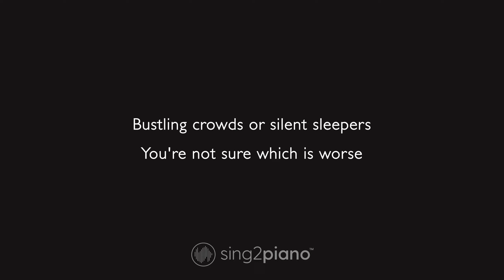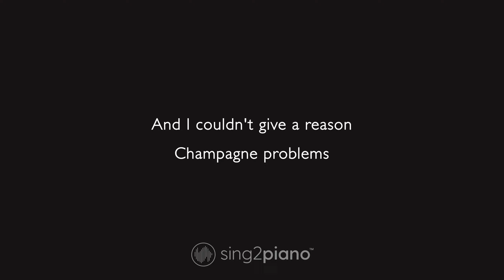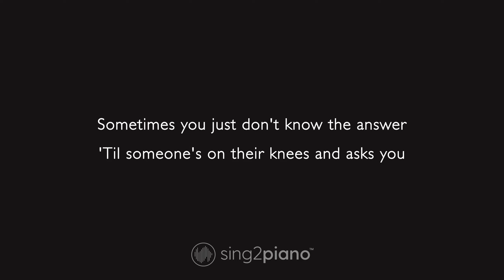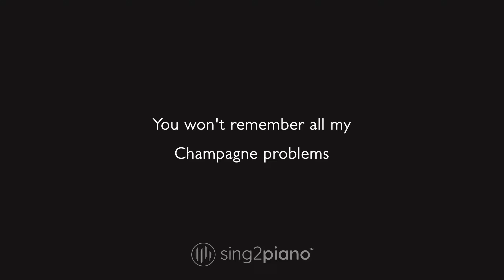Taylor Swift - champagne problems (Piano Karaoke)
1. @Sing2Piano on YT | Mention @Sing2Music on Socials

1. Vote via our community page polls every New Music Friday
2. Write it in the Comments 💬 (we read them all)
3. Directly via:

00:00 champagne problems Piano
00:03 champagne problems Instrumental
03:31 Sing2Piano For You, Up Next

𝗟𝘆𝗿𝗶𝗰𝘀
Originally Performed by Taylor Swift